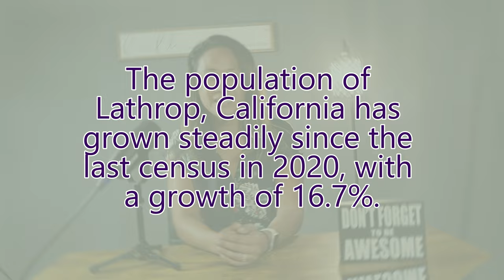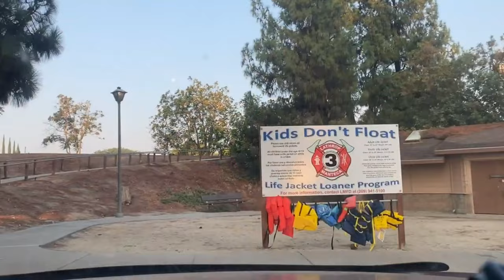Moving to Lathrop California | Things To Know Before Moving to Lathrop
🏡 Are you considering a move to Lathrop, California?

🌆 Discover the history and attractions that make Lathrop a unique place to call home. From its origins as the last stop on the transcontinental railroad to its picturesque waterfront neighborhoods, you'll get an inside look at what life is like in Lathrop.

🚗 Learn about the convenient transportation options, including major highways like California State Route 120 and I-5, making commuting to nearby Stockton a breeze. With the San Joaquin River offering summer adventures, Lathrop's outdoor attractions are truly unmatched.

📊 Dive into the city's demographics, population growth, and cost of living statistics. Rose breaks down important figures, showcasing the city's growth rate and how it compares to the national average.

🏠 Explore Lathrop's diverse neighborhoods, with a focus on two top options for families. From the scenic waterfront views of River Islands to the safety and family-friendliness of Stonebridge North, you'll find the perfect place to settle down.

📞 If you have any questions about Lathrop or real estate in Northern California, don't hesitate to reach out to the Gonzales Real Estate Team. Whether you're considering buying, selling, or simply want to learn more, they're here to help guide you through the process.

🟢 Ready to Buy a House & You Don't Know Where to Start? Start Here!

Welcome to our “Living in Northern California” YouTube channel, where we provide valuable insights and information about the real estate industry.
Our channel is designed to help viewers make informed decisions about buying, selling, or investing in real estate. Whether you're a first-time homebuyer, a seasoned investor, or simply interested in the housing market, our videos offer valuable tips, advice, and guidance to help you achieve your real estate goals.

⏰ Video Duration: 00:04:24

Thank you for supporting the “ Living in Northern California ” YouTube channel.

Rose & Steven Gonzales
Your Relocation Team
Lic #01296762 | Lic #02123313
REAL Broker | Lic #02022092

The information provided on this channel is believed to be accurate and reliable at the time of publication, but we make no representations or warranties of any kind, express or implied, about the completeness, accuracy, reliability, suitability, or availability with respect to the information, products, services, or related graphics contained on the channel for any purpose. If any owners would like me to remove the video I have no problem with that, just send me a letter